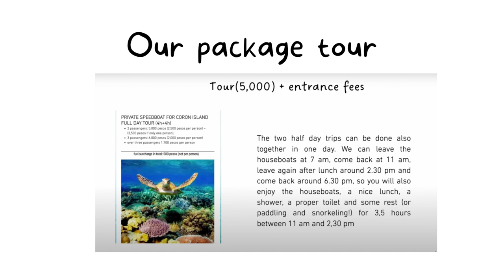Island Tour in Coron Palawan + Private Speed Boat + Exclusive tour + Paolyn Houseboat | DIY Travel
***PLEASE CLICK HD for better quality ⚙️ ***

Day 2 in Coron. We availed of the private tour offered by Paolyn Houseboat. It was worth it!! Best of the best!!

***EXPENSE page at the end of the vid.